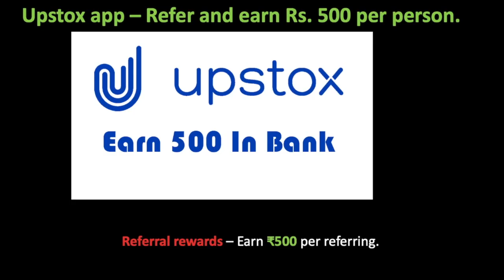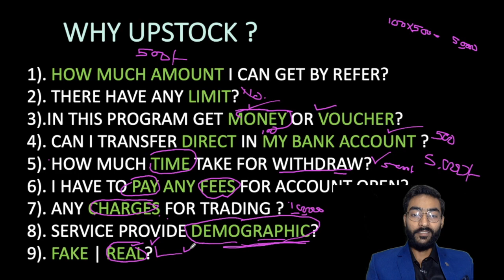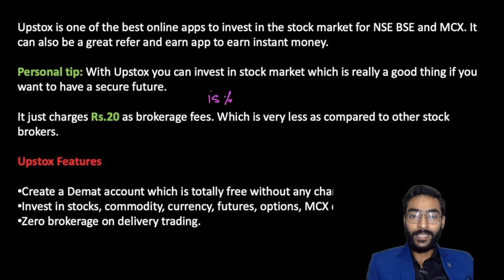4 Lakhs in 2 Days 🔥 | Earn​ Money Online | Zero Investment Business Passive Income | Work From Home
CREDIT TO:-  @PUSHKARRAJTHAKUR

20 NEW REFER AND EARN PROGRAM:-

8) Shop101 application
9).Coins Switch app
10).Frizza app
11).Lucky words
12).Galo app
13)Pocket money
14). Watch video and earn money app (WVEP)
15). Poll pay
16). Bulb Smash cash game
17). PayZapp
18). Dream11
19). Mobile premium League app
20). Plaisa Pro App

♥♥♥Watch:♥♥♥
♥How to get back money transferred to the wrong bank account

♥Mike for Audio recording: 1). 2).
♥Camera Stand: 1). 2).
♥Camera: 1). 2).
♥Green mate for background: 1) 2).
♥WRITING PAD: 1). 2).